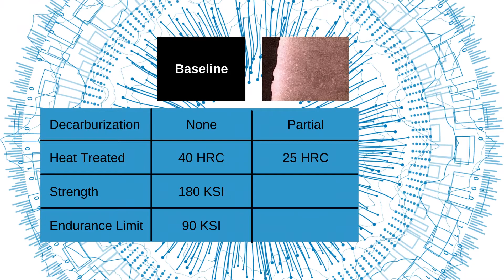Metallurgy Minute 007— Is Decarburization Bad?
Description:
Decarburization isn’t always the enemy. In fact, it’s sometimes done intentionally during heat treatment to achieve specific results for some types of parts. Metallurgist Rob Simons does a deep dive into when and how decarburization impacts part life and fatigue strength.